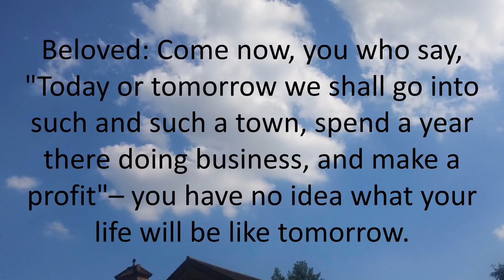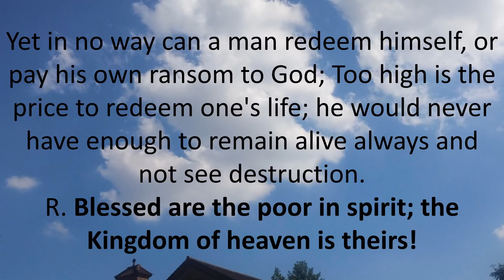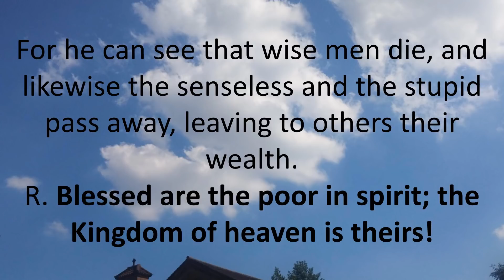Daily Bible Reading 23 May 2018 of Catholic Mass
Wednesday of the Seventh Week in Ordinary Time
Lectionary: 343
Reading 1JAS 4:13-17
Beloved:
Come now, you who say,
"Today or tomorrow we shall go into such and such a town,
spend a year there doing business, and make a profit"–
you have no idea what your life will be like tomorrow.
You are a puff of smoke that appears briefly and then disappears.
Instead you should say,
"If the Lord wills it, we shall live to do this or that."
But now you are boasting in your arrogance.
All such boasting is evil.
So for one who knows the right thing to do
and does not do it, it is a sin.
Responsorial PsalmPS 49:2-3, 6-7, 8-10, 11
R. (Matthew 5:3) Blessed are the poor in spirit; the Kingdom of heaven is theirs!
Hear this, all you peoples;
hearken, all who dwell in the world,
Of lowly birth or high degree,
rich and poor alike.
R. Blessed are the poor in spirit; the Kingdom of heaven is theirs!
Why should I fear in evil days
when my wicked ensnarers ring me round?
They trust in their wealth;
the abundance of their riches is their boast.
Yet in no way can a man redeem himself,
or pay his own ransom to God;
Too high is the price to redeem one's life; he would never have enough
to remain alive always and not see destruction.
For he can see that wise men die,
and likewise the senseless and the stupid pass away,
leaving to others their wealth.
AlleluiaJN 14:6
I am the way and the truth and the life, says the Lord;
GospelMK 9:38-40
John said to Jesus,
"Teacher, we saw someone driving out demons in your name,
Jesus replied, "Do not prevent him.
There is no one who performs a mighty deed in my name
who can at the same time speak ill of me.
For whoever is not against us is for us."